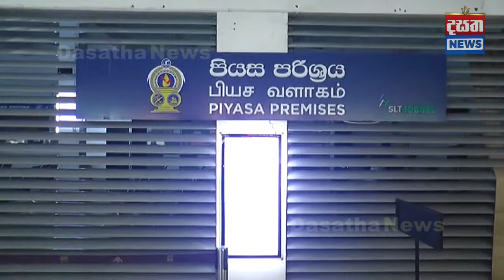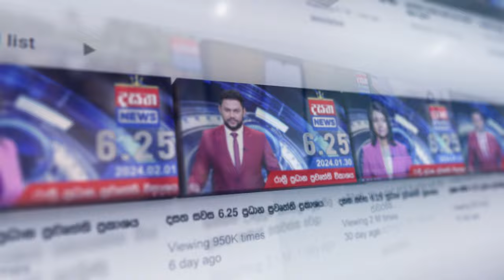රට යන එකට වැට බැඳුණු වර්ජනය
"බබාගේ පාස්පෝට් එක ලෑස්තිද බලන්න ආවේ, අද කවුරුත් නැහැ කිව්වා"DasathaNews

📺 Dialog TV: Channel No 20
📺 Freesat: Channel No 17
📺 PEO TV: Channel No 16